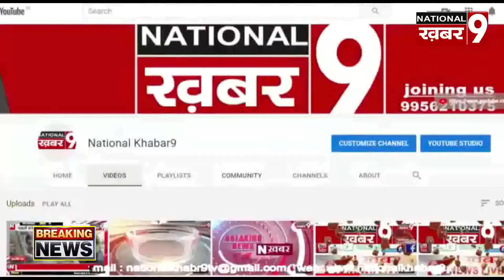देखिये कैसे ट्रेन वाला स्कूल लोगों में बना काफी चर्चा का विषय